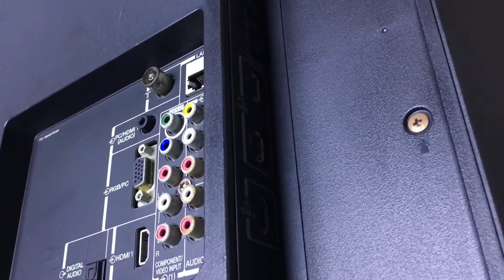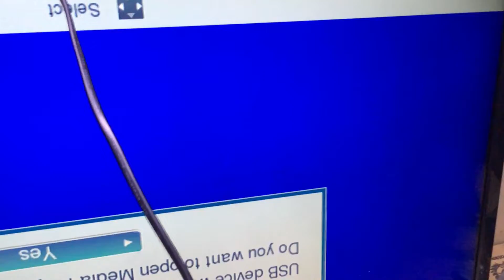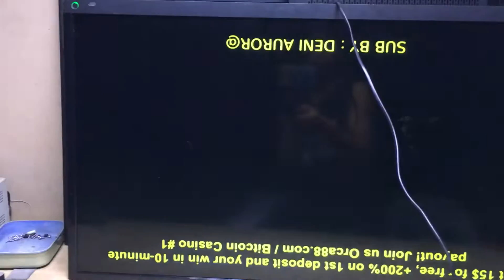Service TV USB Over Current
Service TV usb over current ini tanpa menggunakan ic usb lagi
dalam istilah modifikasi atau rombak .
Lebih detail nya tonton vidio sampai habis
Support kawan kawan membuat chanel ini tetap berkembang